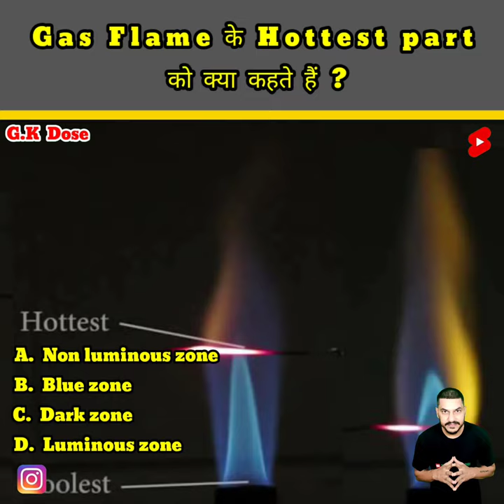Hottest part of gas flame is known as | Physics Questions for all competitive exams#shorts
Physics Questions for all competitive exams | Physics Questions and answers